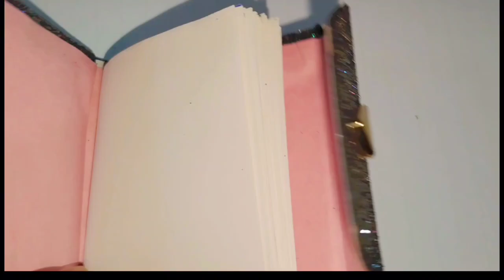How to make a mini note book|| Cute mini note book || Small note book